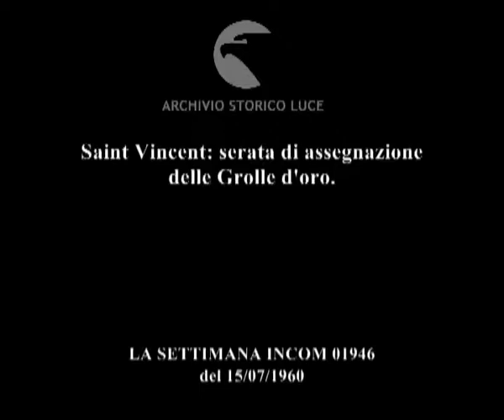Saint Vincent: serata di assegnazione delle Grolle d'oro.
Descrizione sequenze:tre giovani attrici in abito da sera davanti a una colonna Morris su cui sono affissi dei manifesti ; ospiti della serata ai tavoli, tra gli altri Cifariello e Schubert ela Thulin ; Tognazzi lascia un autografo sulla spalla di una donna che gli siede accanto ; Gassman conversa con la propria vicina di tavolo, Hélène Remy; Besozzi assorto al tavolo ; grolle d'oro poste su un tavolo ; Blasetti consegna la grolla d'oro a Olmi ; Ingrid Thulin sale sul palco per ricevere la grolla d'oro ; De Filippo bacia la Thulin ; sale sul palco Fellini per ricevere la grolla d'oro ; De Filippo scherzosamente benedice i premiati seduto al tavolo ;